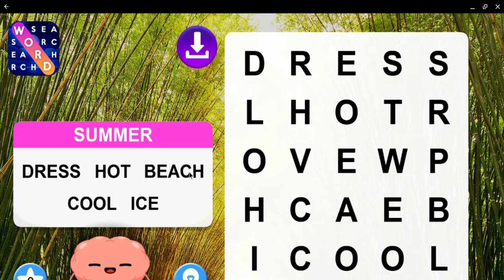sonic 1 playthroue